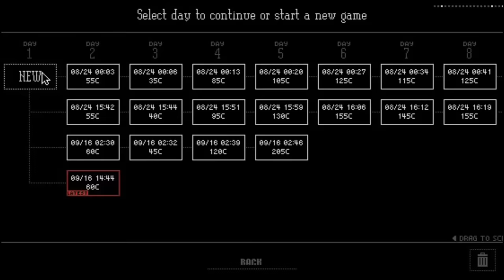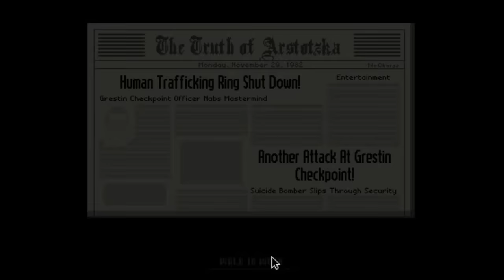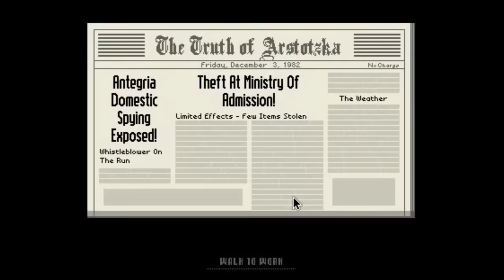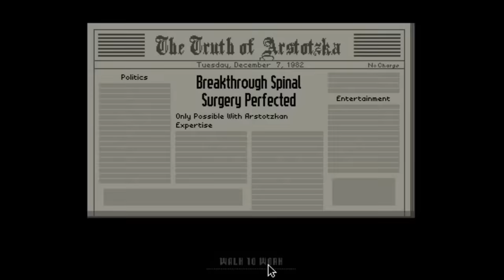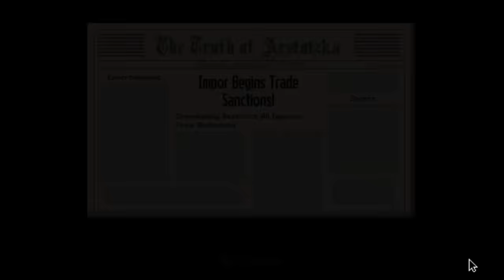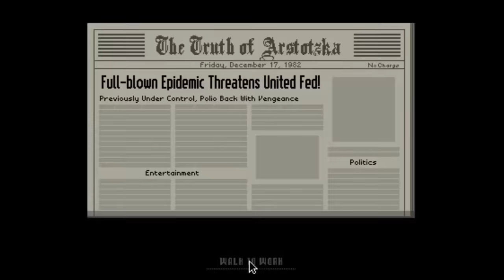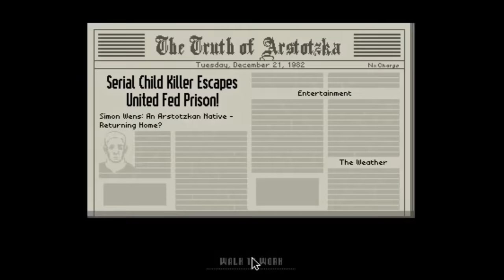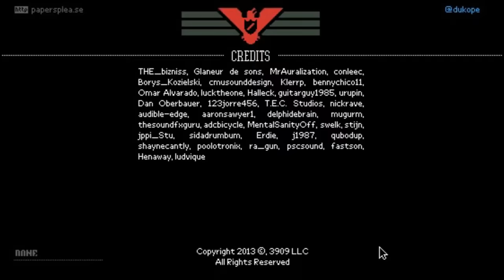Papers, Please - Ending 20 of 20 (100 % Accuracy Run, 615 stamps)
About the video:

As far as I know this was the first complete playthrough of "Papers, Please" with 100 % accuracy (of course there is an unavoidable quote thanks to Jorji's "gift").

Sorry for the low framerate. My old laptop from back then had problems to play a game and record it in high quality. I hope the sound and video problems are not too big.

About "Papers, Please":

"A Dystopian Document Thriller.

The communist state of Arstotzka has ended a 6-year war with neighboring Kolechia and reclaimed its rightful half of the border town, Grestin.
Your job as immigration inspector is to control the flow of people entering the Arstotzkan side of Grestin from Kolechia. Among the throngs of immigrants and visitors looking for work are hidden smugglers, spies, and terrorists. Using only the documents provided by travelers and the Ministry of Admission's primitive inspect, search, and fingerprint systems you must decide who can enter Arstotzka and who will be turned away or arrested."

All glory to Arstotzka,
Sebastian